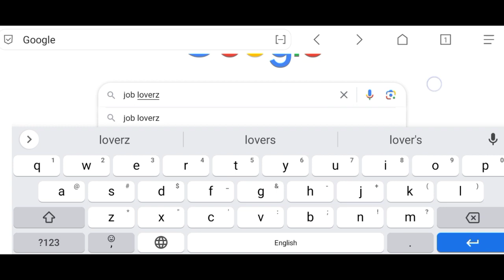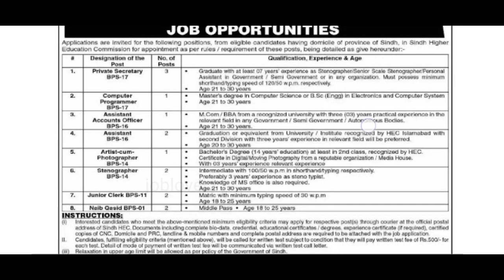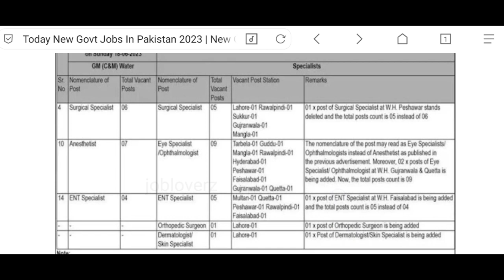🎉Government of Pakistan Jobs 2023 | Latest Jobs 2023 | Govt jobs 2023 | New Jobs 2023 in Pakistan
In this video, I'll tell you (New Jobs of The Punjab Jobs 2023 | Govt Jobs 2023|Jobs in Pakistan ) if you want to Apply this job so I'll complete this job update. So let's get started...

financial analyst jobs

Jobs Topic Cover:
- pakistan ranger
- teacher vacancy
- accounting jobs
- ppsc upcoming jobs
- pakistanjobsbank